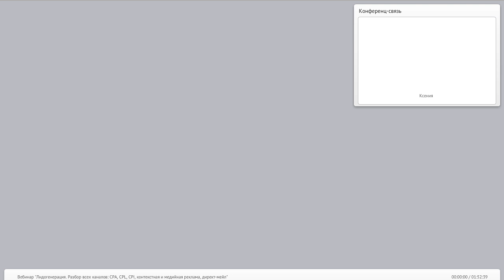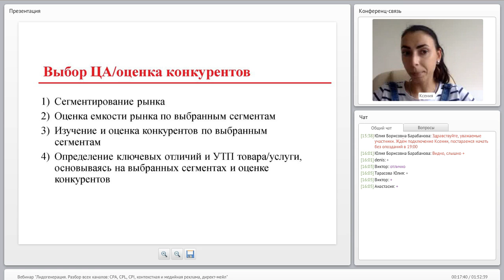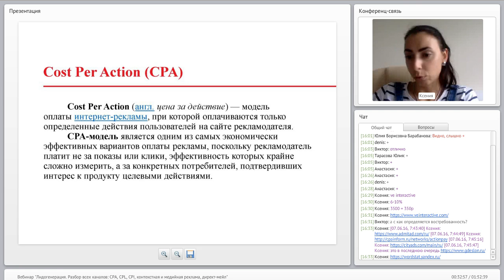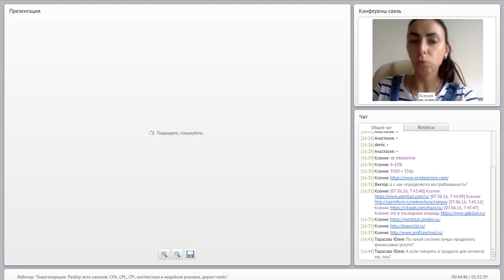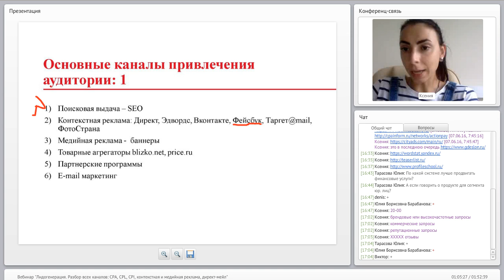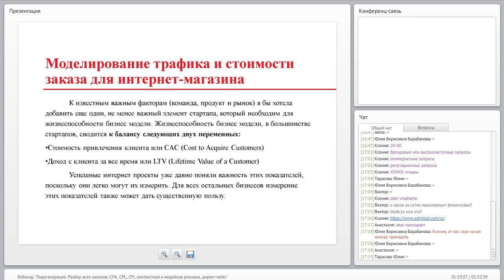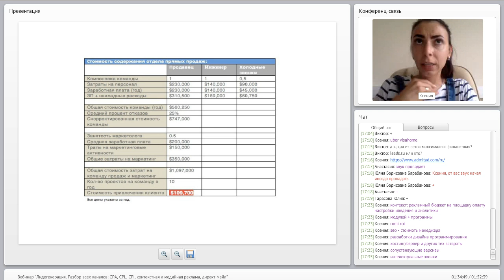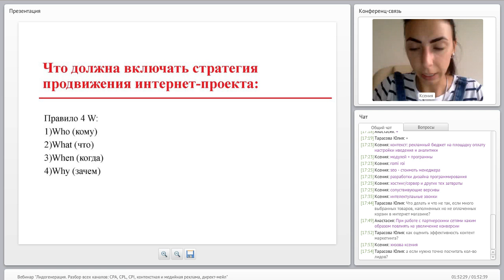Вебинар "Лидогенерация. Разбор всех каналов"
Этот вебинар для специалистов финансового рынка специализирующихся на маркетинге и рекламе, менеджеров продуктов, менеджеров проектов и остальных участников продуктовой команды, которые сталкиваются на своих проектах с этими проблемами, хотят их решить и выстроить стратегии присутствия финансовой организации на рынке